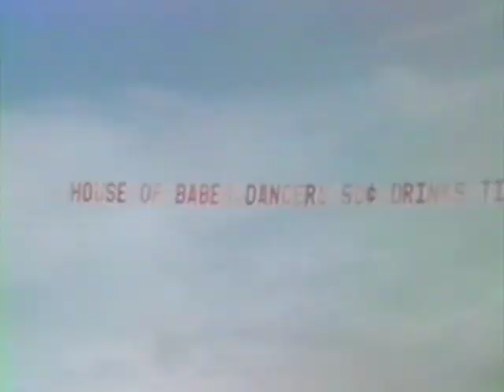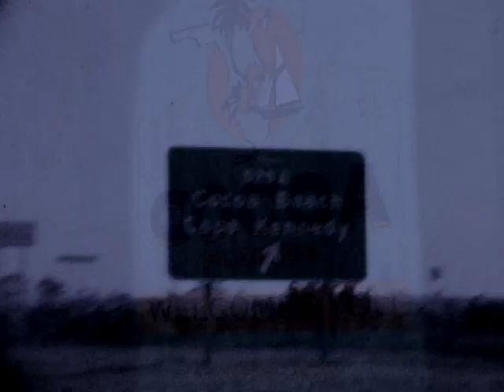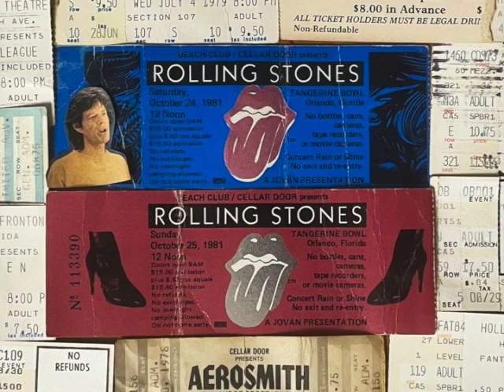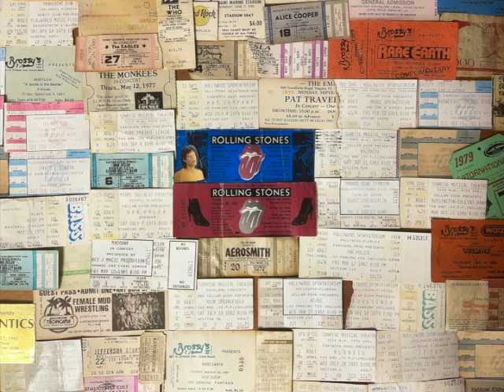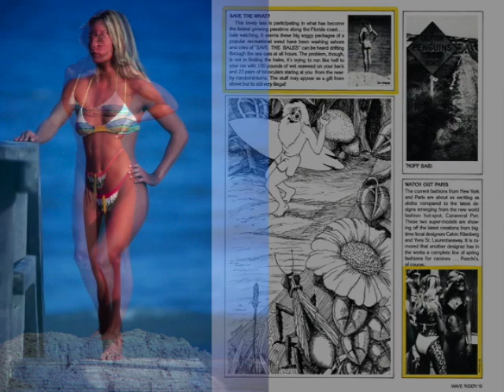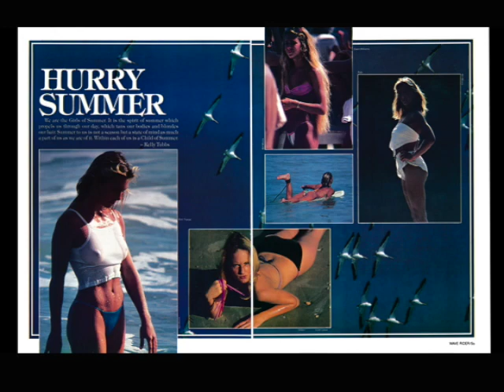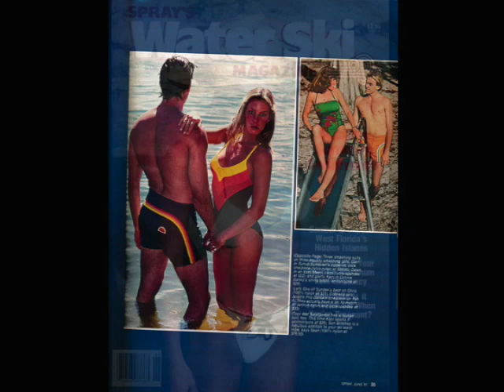1986 Easter Surfing Festival in Cocoa Beach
The annual Easter Surfing Festival in Cocoa Beach has been running for over fifty years and I've been to about forty of them. This video tells the story about my first time going as a high school senior in 1975. This video features the 1986 contest where I try to recruit new models off the beach while recording the surfing competition that included Pat Mulhern, John Holeman, Richie Rudolph, Todd Holland and a then 14 year old Kelly Slater. The Easter Surfing Festival was a huge weekend long party  that was mixed in with a surfing contest. I hope my video gives at least a hint as to why I returned year after year.